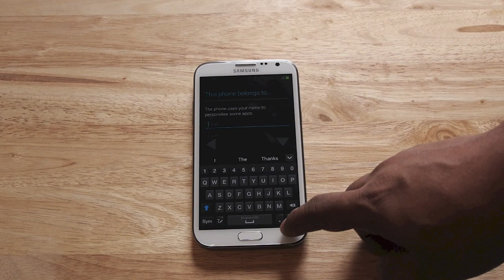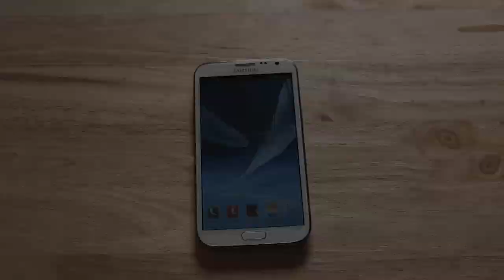Samsung Galaxy Note 2 Philippines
Unboxing the Galaxy Note 2 in the Philippines.